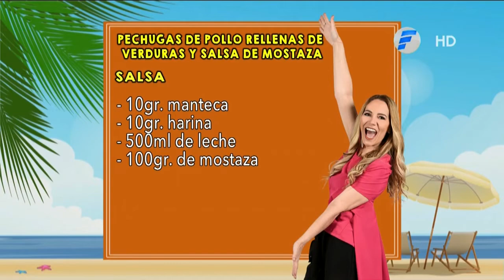Pechugas de pollo rellenas de verdura y salsa de mostaza | Receta VLT